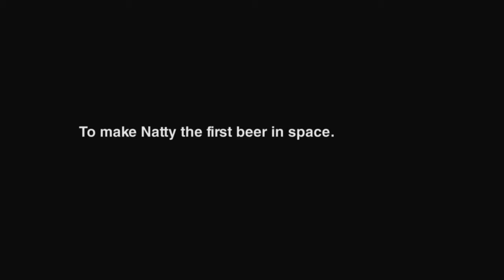Primeira latinha de cerveja no espaço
Dois norte-americanos (Danny B. e Rich T.) lançaram uma latinha de cerveja ao espaço e afirmam ser pioneiros na façanha.